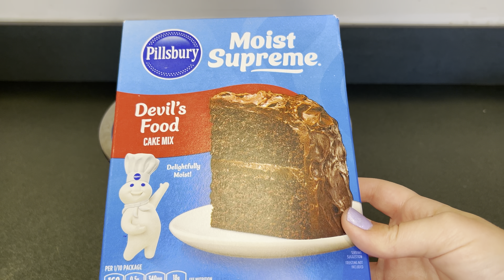Ooey gooey chocolate butter cake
Ingredients:
1 box chocolate cake mix
1 stick of melted butter
1 egg
1 8 ounce block of cream cheese
2 eggs
1 1/2 cups powdered sugar
1 stick melted butter
1/2 cup Nutella

Directions:
1. Preheat oven to 350
2. First add chocolate cake mix into a bowl
3. Next add 1 stick of melted butter and 1 egg
4. Mix until dough forms
5. Then add chocolate cake dough into a greased 9 by 13 pan. Press it into an even layer
6. Next make the ooey gooey filling
7. In a bowl add soften cream cheese
8. Then add 2 eggs, powdered sugar, 1 stick melted butter and Nutella
9. Mix until smooth
10. Add the filling to the cake layer
11. Bake at 350 for 40 minutes
12. Once the Ooey gooey chocolate butter cake cooled dust it with powdered sugar and cut into pieces